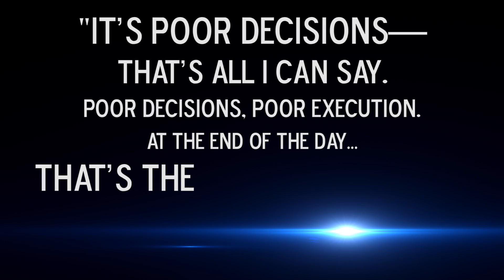Field Level: SKCvDCU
Manager Peter Vermes and Paulo Nagamura did not mince words following Sporting Kansas City's defeat to DC United.